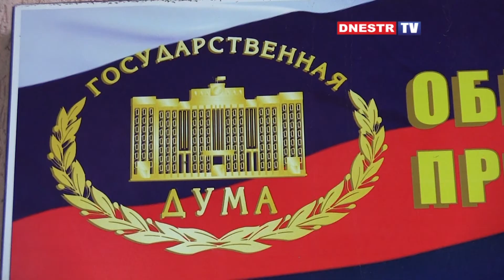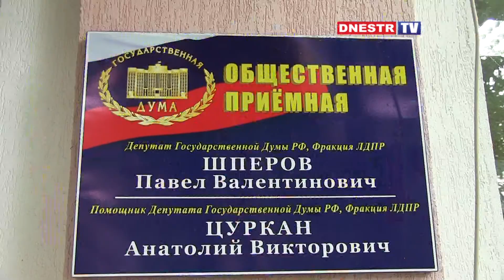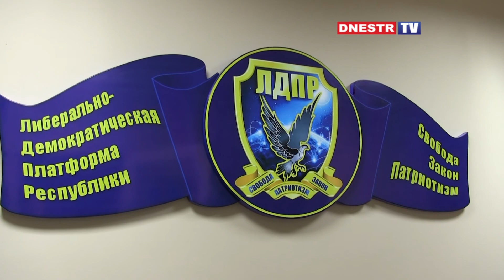ЛДПР: не надо играть с огнем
В  ночь на 21 июня в Бендерах неизвестные разбили окна в офисе депутата госдумы РФ Павла Шперова фракция ЛДПР и помощника депутата Анатолия Цуркана. Подробности в репортаже.